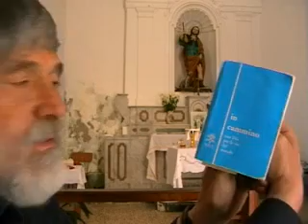34 di 39 (vs il 7-7-7), 19 aprile, Canti Liturgici.wmv